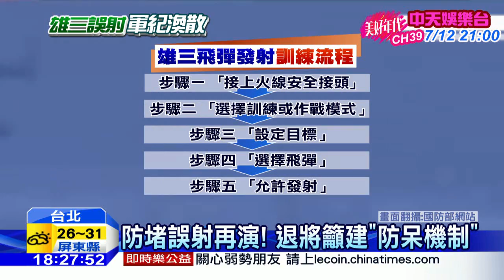20160703中天新聞 雄三誤射補破網！ 海軍擬「火線改艦長保管」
為了杜絕誤射飛彈情事，行政院下令國防部全面檢討，對此就退將呼籲，將當前的一人操作系統複雜化成為兩人，或者加入防呆機制，也有人認為，不該將雄三飛彈等大規模攻擊武器，掛載在三級艦的金江艦上，國防部目前則是傾向，將火線管制層級提升至艦長，但軍事專家卻認為，真正的問題在於軍紀管控，若確實落實步驟，根本不會有問題發生。